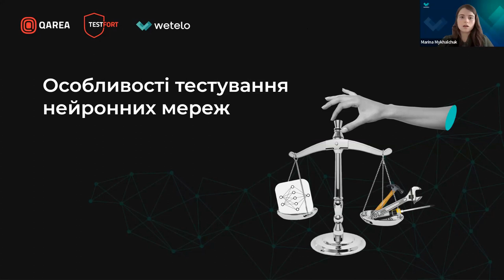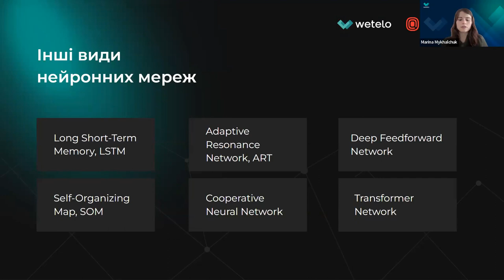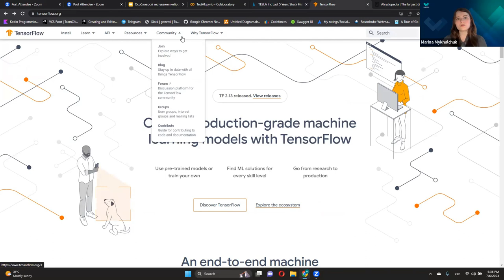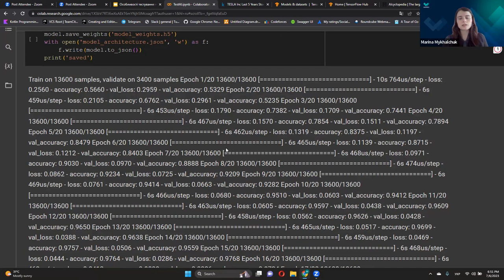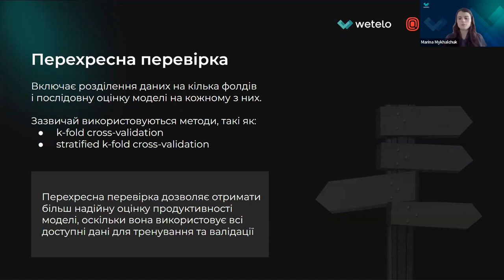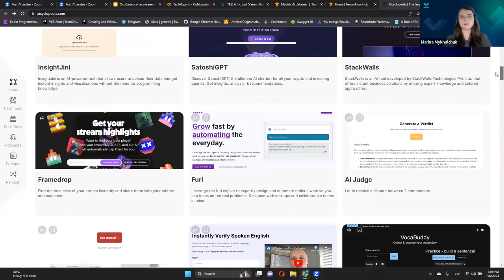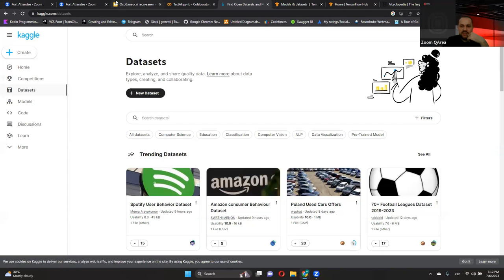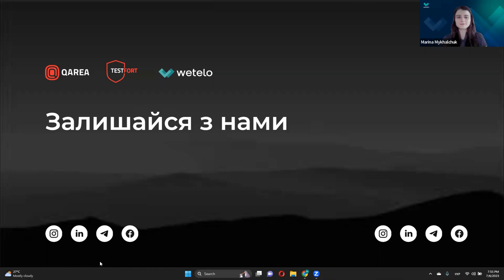Особливості тестування нейронних мереж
Нейронні мережі заполонили собою увесь простір! Вивчення їх — must have для тих спеціалістів, які хочуть зберегти своє «місце під сонцем». Ти серед них?

Твоїй увазі TechMeetup «Особливості тестування нейронних мереж», який організовала QArea в партнерстві з друзями з Wetelo!

Марина Михальчук, QA в Wetelo розповідає про те, як:

🔹 можна підвищити ефективність штучного інтелекту через аналіз та тестування нейронних мереж

🔹 важливість тестування та оптимізації штучного інтелекту

Окрім того, Марина ділиться власними секретами успішного тестування нейронних мереж та штучного інтелекту!